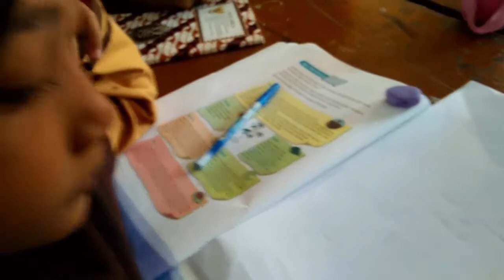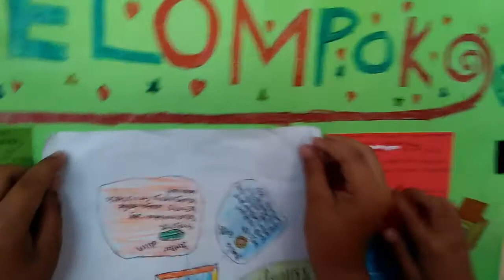Bagian-Bagian Tumbuhan, Pembelajaran Kurikulum 2013 Aktif , Kreatif ,dan Menyenangkan Kls IV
Pembelajaran Kurikulum 2013
Bagian-Bagian Tumbuhan, Aktif, Kreatif, dan Menyenangkan.